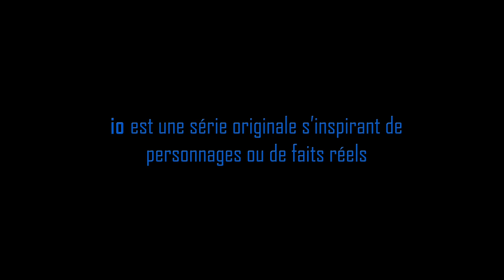IO | S01E01| Ubik et Moi ( Season Premiere / web serie française )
Vous regardez le 1e Episode de la Web Série IO :).

IO | S01E01| Ubik et MOI
Résumé : " MOI, un étudiant comme les autres, se réveille brutalement d'un cauchemar. Il décide de tout avouer à sa copine SOPHIA..."

Une série créée par Imad HATEM.

Avec: Alice DUVEAU, Imad HATEM, Jennifer GOLD, Steve PAYET, Euryale, Arthur GOMEZ, Sabrina DE OLIVEIRA, Tarek HATEM, Najoua FERREOL, Lionel D'ALMEIDA, Camille REGNIER et Arthur LALOUX dans le rôle d'Ubik

Réalisation, Scénarisation et Post-Production: Imad HATEM
Assistants-Réalisateurs : Johann KAMINSKI et Steve PAYET
Compositeur musical : Kevin COLOMBIN
Ingénieur son : Kevin COLOMBIN
Animateur Logo -io- : Nico PLV
Animateur 3D : Gaye SIBY

Les personnages et les situations de la Série io étant purement fictifs, toute ressemblance avec des personnes ou des situations existantes ne saurait être que fortuite.

Le logo io , le nom et le personnage de Sad_Monkey, l'univers de la série, ne peuvent être utilisés sans l'autorisation du créateur de la Série io. Il ne mord pas :).